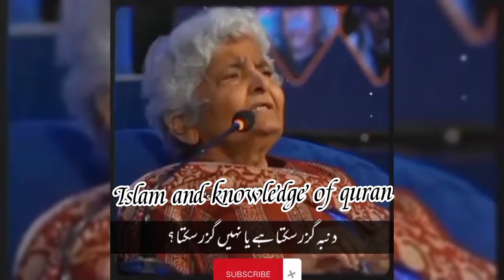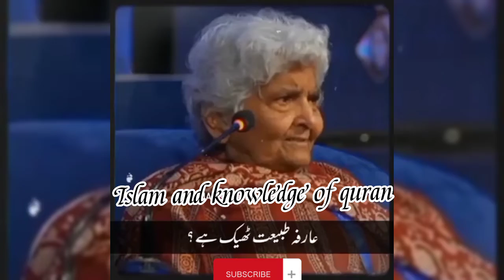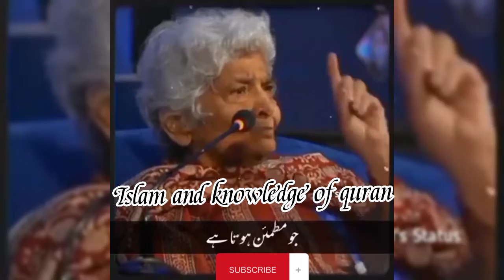Motivation| Dr syeda Arfa zehra | لمحہ فکریہ😯 IslamandknowledgeofQuran.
| # | Motivation| Dr syeda Arfa zehra | لمحہ فکریہ😯
@Islam and knowledge of quran
Islamandknowledgeofquran
knowledge of islam || Islamic information.

نیکی پہیلا نا صدقہ جاریہ ہے
زیادہ سے زیادہ شیر کرے اور نیکی کے اس کام میں اپنا حصہ ڈالیں جزاک الله keep supporting me